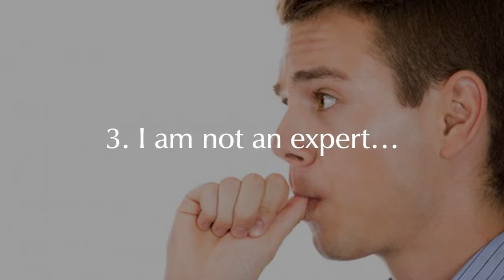The Success and The Work of The Beliefs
There are many negative thoughts and beliefs that block our action toward success.  In particular 6 of them constitute the highest danger sabotaging our way toward well-being. Recognizing their existence in our mind gives us also the power of consciousness to face and conquer them.